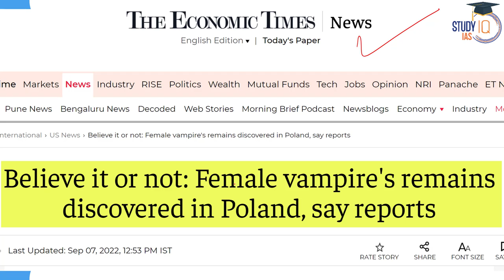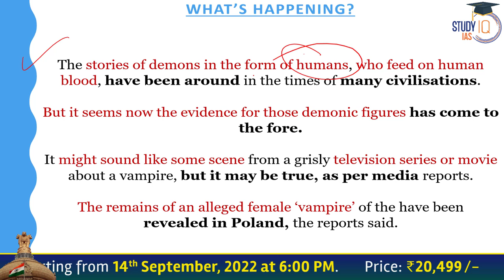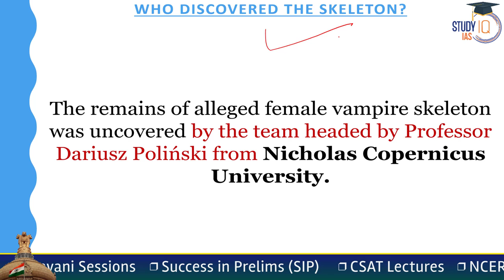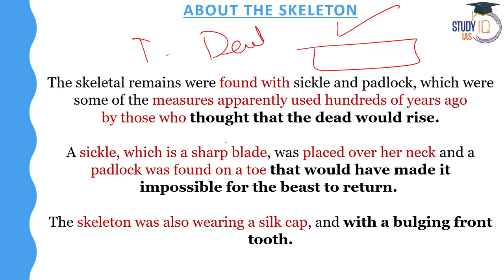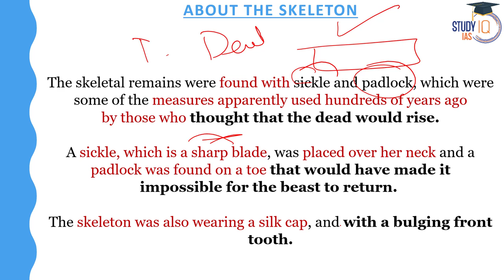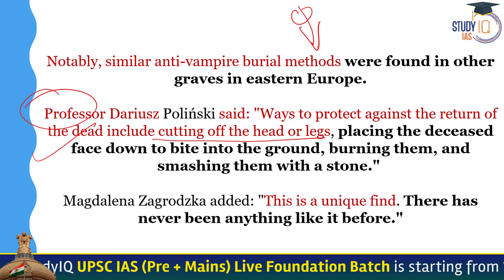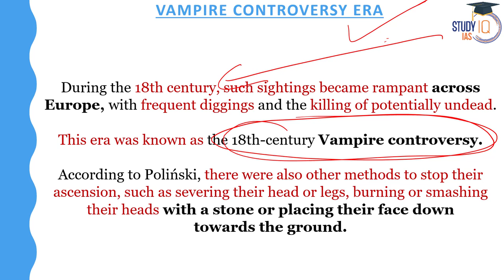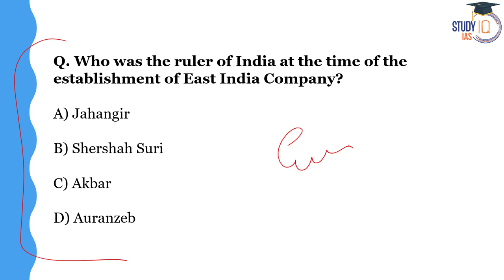Grave Of A 'Female Vampire' Unearthed at cemetery in Poland